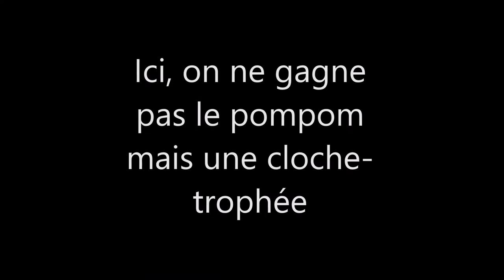combat de reines 2022